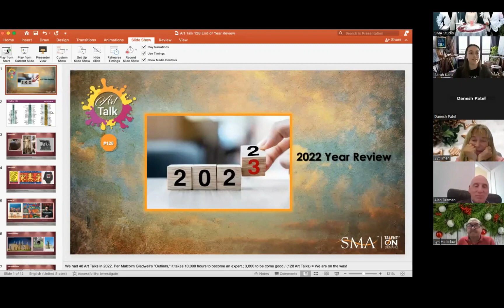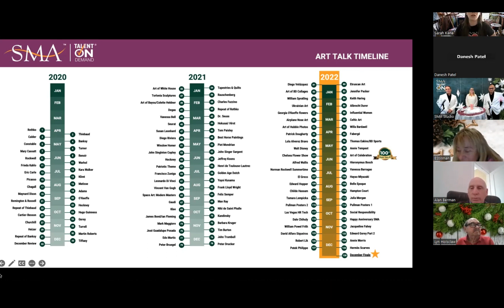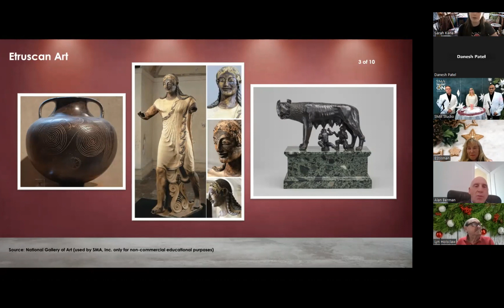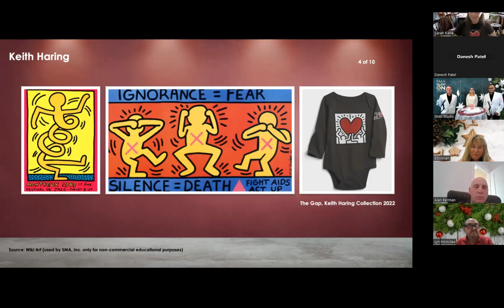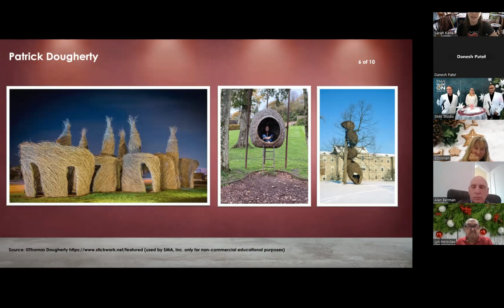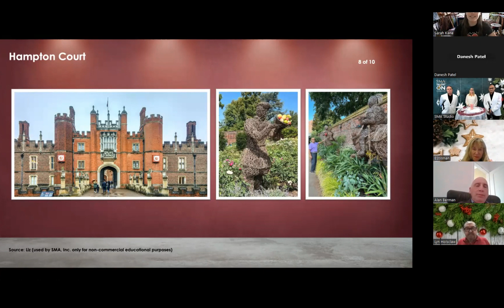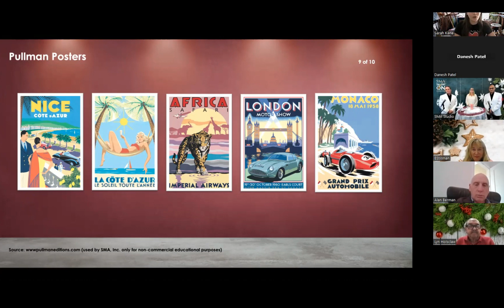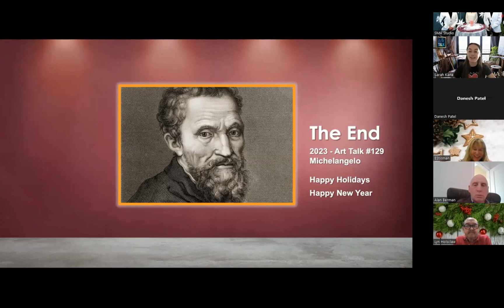Art Talk 128 | End of the Year Review | 15 Dec 2022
Sarah reviews all the Art Talks from 2022!